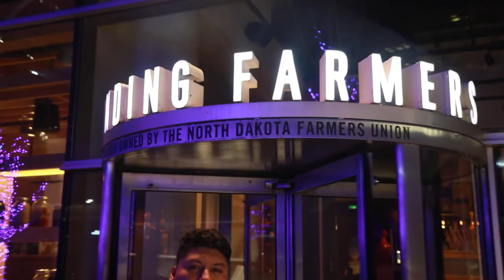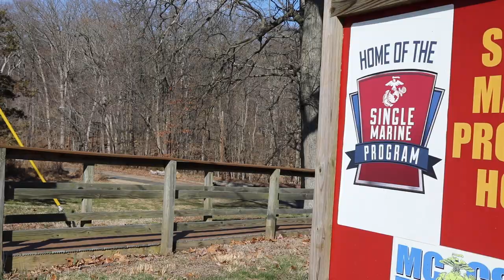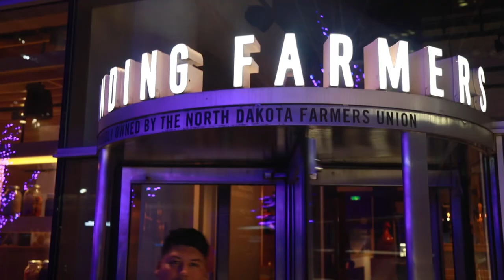Vlog #53 | Birthday Weekend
Quinn and myself talk with some colleges about me joining our DET (digital engagement team) at work. Quinn holds a “safety brief”, we go to Butler Stadium to play some football as a unit, then have another safety brief... Later that night, Webster, Andrea, Kayde, Quinn, Erin, Hilario, and myself head over to Founding Farmers, a restaurant in Tyson’s Corner, to celebrate my birthday. The next day Quinn and I go to the first XFL game in almost 20yrs. DC Defenders Vs Seattle Dragons. Then on my actual birthday, we checked out bikes from the Single Marine Program to ride the trails on Marine Corps Base Quantico. We then teach Hilario how to ride a bike. Thennn, Hilario and myself show George how to take your birthday tickles like a man..

1. “Don’t Know Why” - Norah Jones
2. “The Limbo Song”
3. “Sure Beats Me” - Dan Hicks and His Hot Licks

|| SOCIAL MEDIA ||